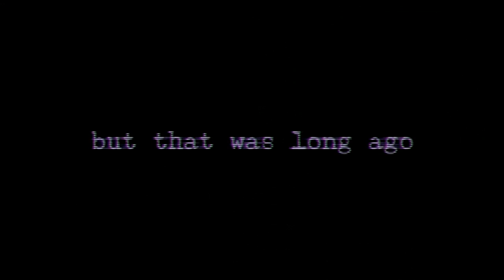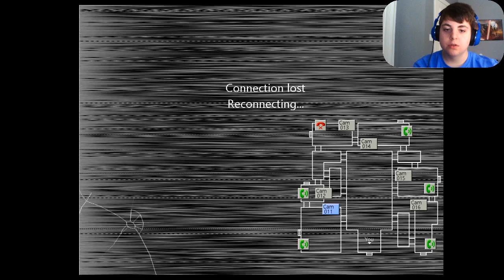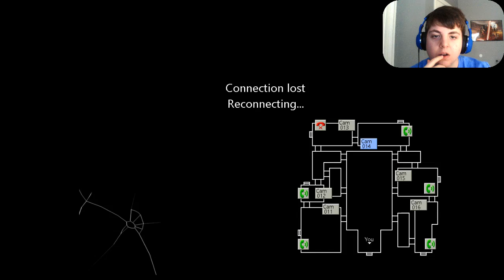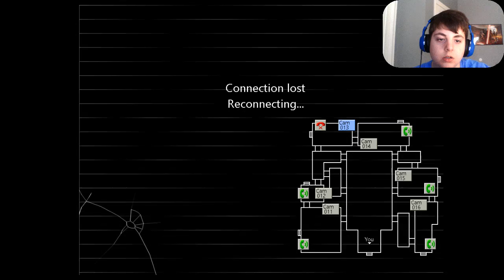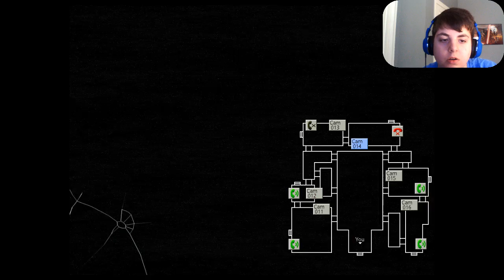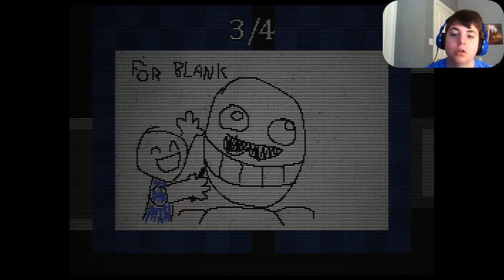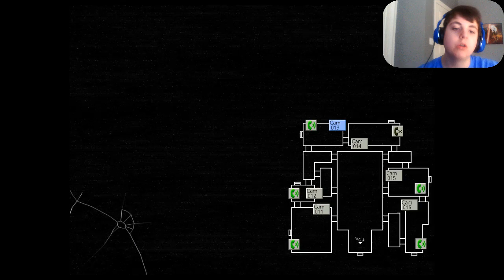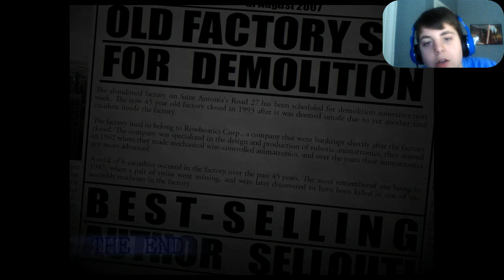Game Jolt Jam #5 - Five Nights At candy's 2